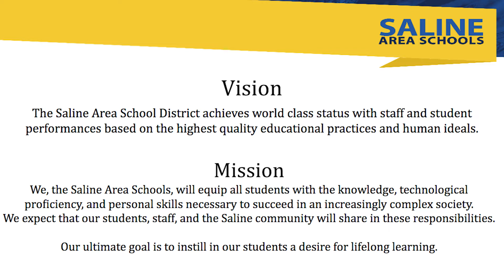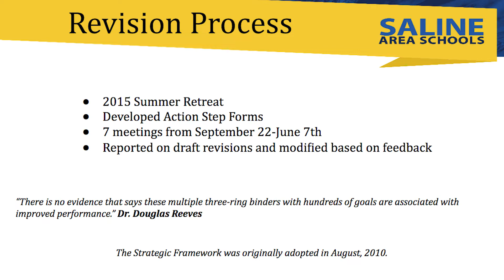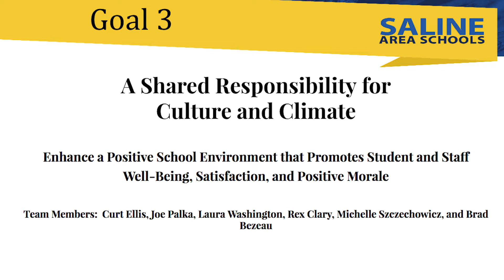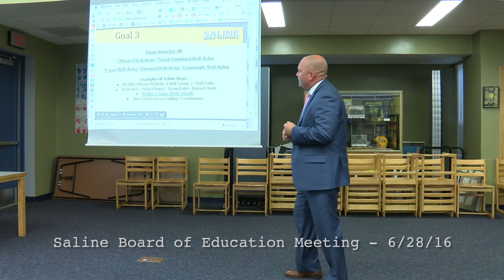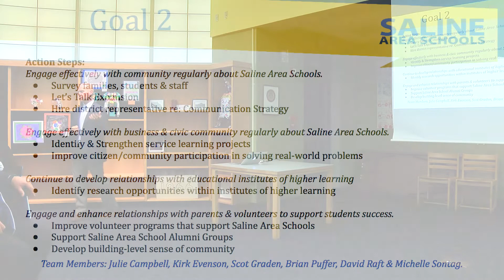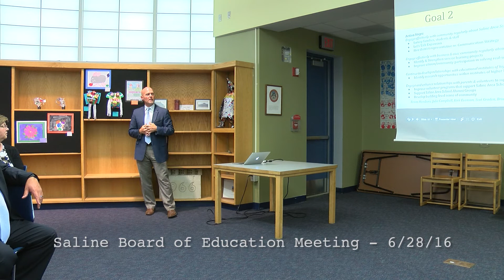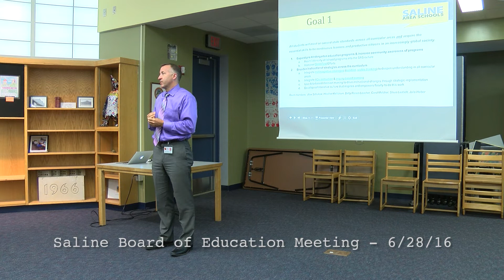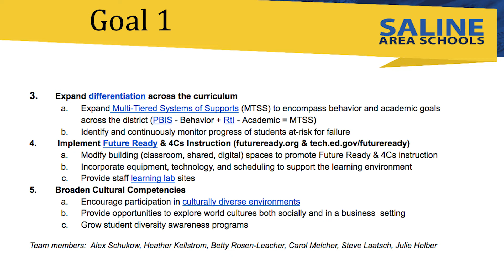Saline School Board Meeting - June 28th, 2016